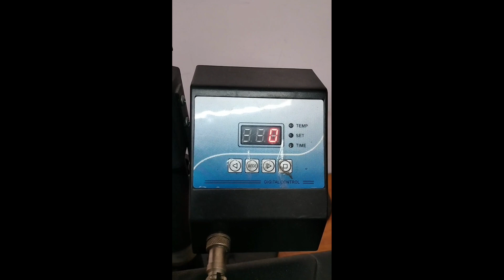Couple Mug Printing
Mug printing